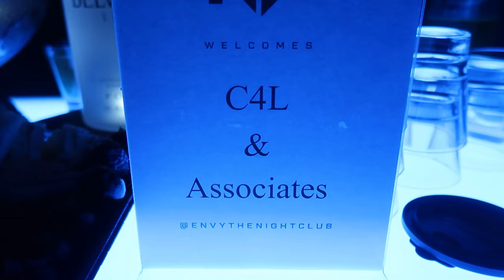KARNIVAL WEEKEND 2022 | JNvlogs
HEY GUYS!
MELBOURNE VLOG 06
- karnival 2022!!
- hbd snr and kp
- shoutout to jpdz always the best host.